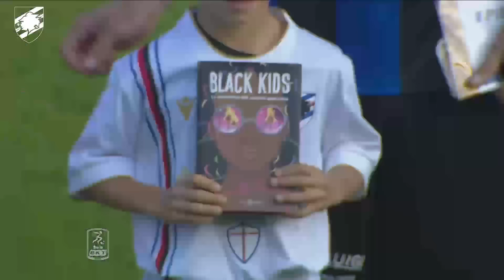Highlights: Pisa-Sampdoria 3-0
Le azioni salienti della 13.a giornata della Serie BKT 2024/25.